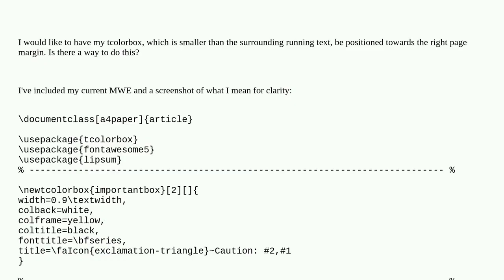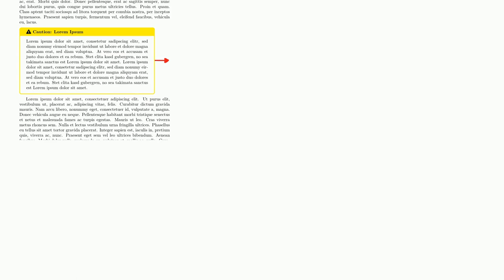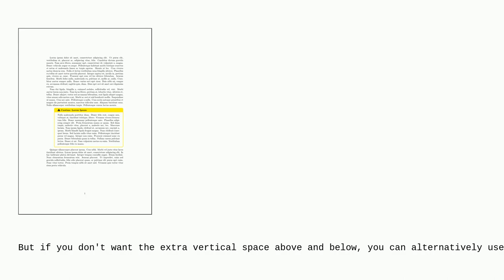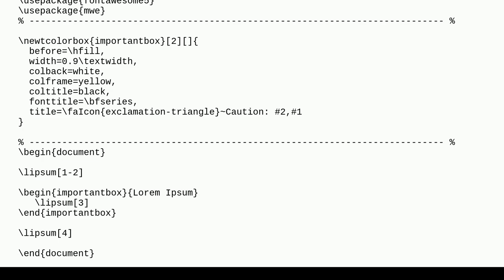Tex: How can I move a tcolorbox to the right side of the page?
How can I move a tcolorbox to the right side of the page?

A special thanks goes out to the community

  tcolorbox